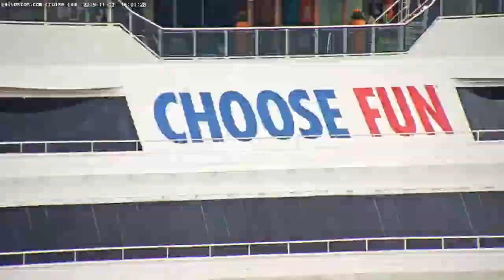Galveston Timelapse | 11/2/2019 | Carnival Vista & Carnival Dream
The cruise ships that will be in Galveston today:
Carnival Vista (6:30 AM - 4:00 PM)
Carnival Dream (7:30 AM - 4:00 PM)